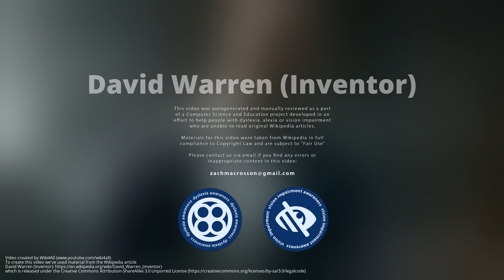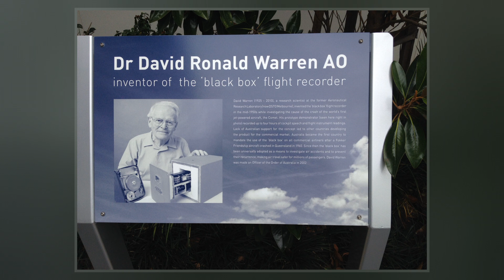David Warren (Inventor)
David Ronald de Mey Warren AO  was an Australian scientist, best known for inventing and developing the flight data recorder and cockpit voice recorder.